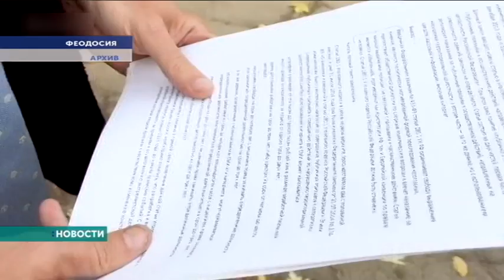Новости. Крым. 1.03.18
Сегодня в выпуске: Газовый вопрос. Арбитражный суд на стороне Украины. За что и какую компенсацию должен выплатить российский Газпром?
События 2014-го. Как четыре года назад Украина выводила корабли морской охраны? Уникальные кадры от пограничников.